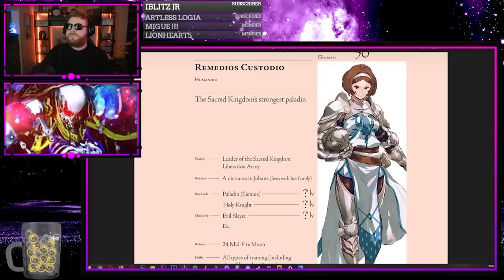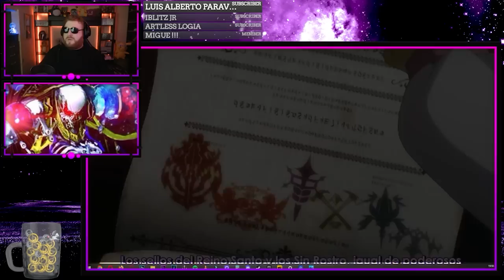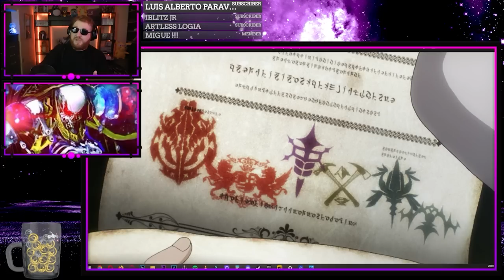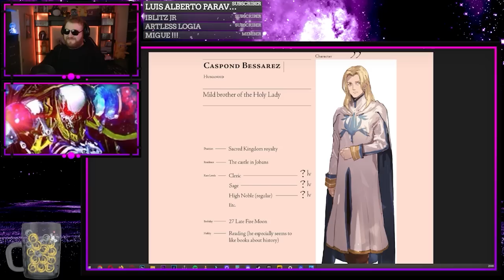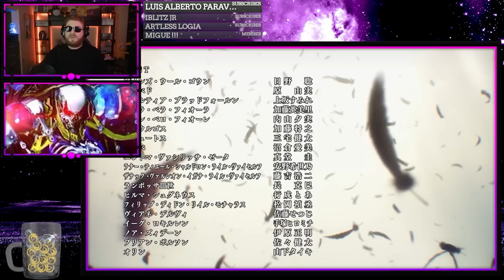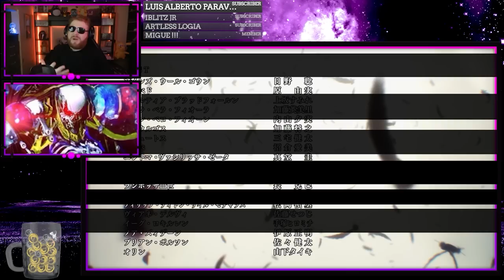EL PRINCIPIO DEL FIN! - REACCIÓN Y ANALISIS 4X8 💀OVERLORD 4💀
(Volumen bajo durante el capitulo para evitar copy)
Nueva sección en el canal donde reaccionaremos a los capítulos de Overlord de la temporada 4 y los analizaremos como adaptación.
Esperamos que les guste el formato y esperamos entiendan que es la primer ves que lo hago, así que seguro hay mucho por mejorar.